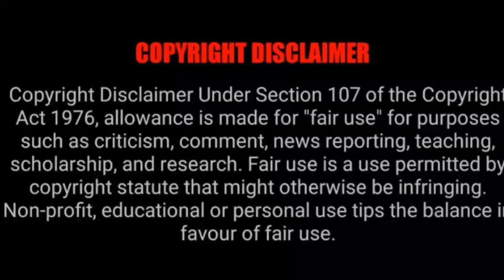Video: Pebetsi Matlaila